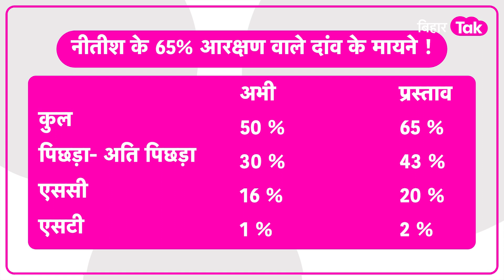Explainer: Nitish Kumar के 65% Reservation बढ़ाने से क्या बदल जाएगा Lok Sabha Election 2024 ?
जातिगत जनगणना के आंकड़ों को सार्वजनिक करने के बाद नीतीश कुमार ने 65प्रतिशत आरक्षण के दायरे को बढ़ाने का प्रस्ताव दिया है... अब क्या इस प्रस्ताव से बदल जाएगा लोकसभा चुनाव के आंकड़े